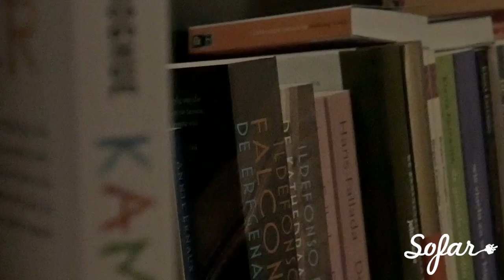Kalulu - Coats | Sofar Breda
Kalulu performing "Coats" at Sofar Breda on December 15, 2018

Artist: Kalulu

Filmed by: Raksa Uy
Joris van Gulik
Miarka Webb
Edited by: Miarka Webb
Audio by: Yesse Wirken, Jonne Visser - Studio Solo / A-Broad Studio